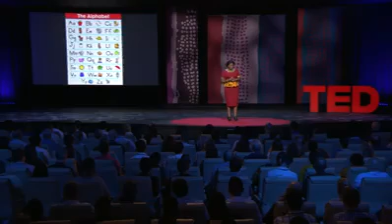Very educative and powerful speech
A wisdom talk show